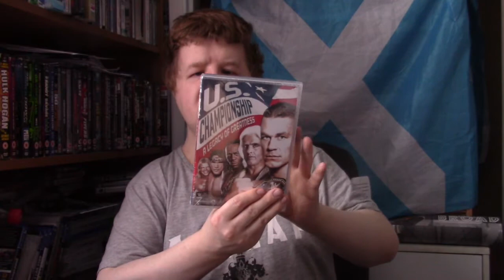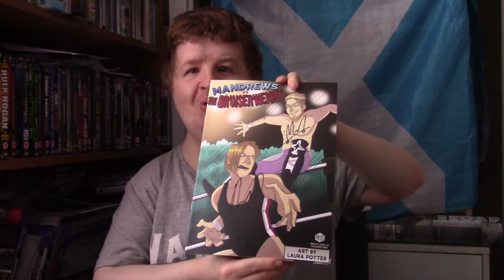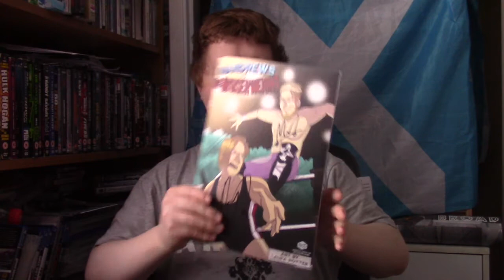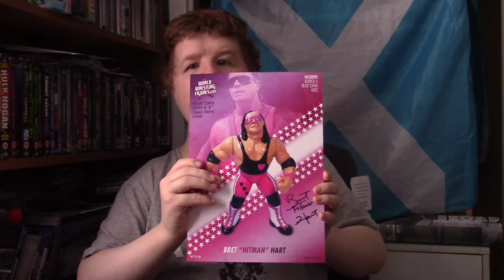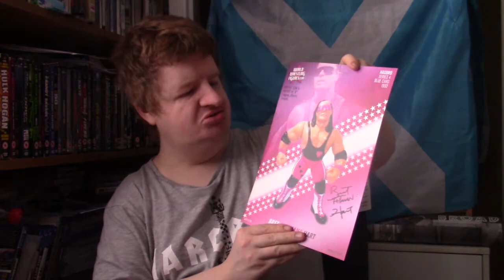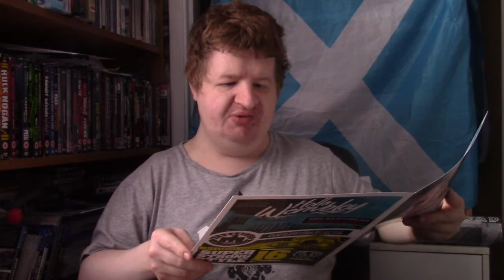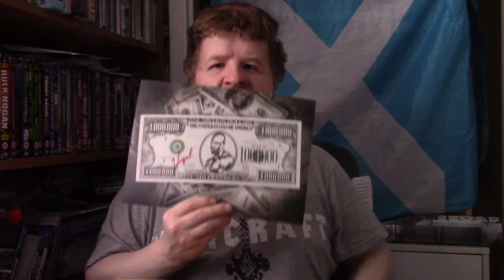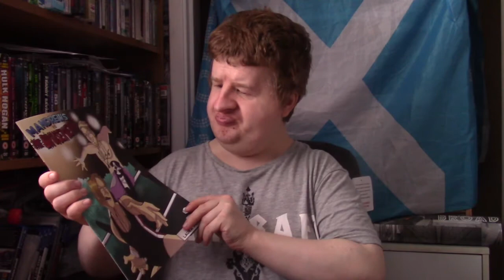MY VERY FIRST WRESTLE CRATE UK UNBOXING (FEBRUARY 2018)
AN UNBOXING OF MY 1ST WRESTLE CRATE UK BOX, TAKING A LOOK AT THE WRESTLING GOODIES CONTAINED WITHIN!